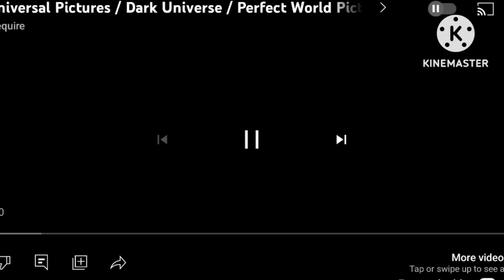Jamie show series 2 episode 3 in spanish '_'